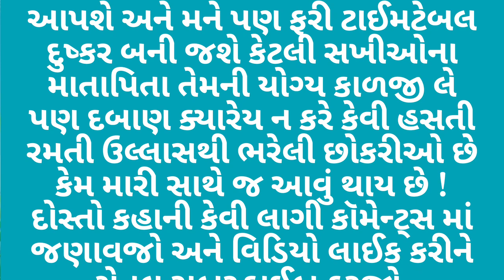કેમ મારી સાથેજ એવું થાય છે | gujarati stories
gujarati stories,
gujarati stories for elders,
gujarati stories for reading,
sharad thakar gujarati stories,
pebbles gujarati stories,
audiobooks gujarati,
gujarati books app,
gujarati story magar ane vandro,
akbar birbal stories in gujarati,
stories in hindi and gujarati,
gujarati best books,
bakor patel stories in gujarati,
bedtime stories in gujarati,
bible stories in gujarati,
best gujarati short stories,
best moral stories in gujarati,
gujarati cartoon stories,
gujarati comedy stories,
gujarati comedy books,
gujarati books download,
dr i k vijaliwala stories in gujarati,
gujarati fairy tales,
gujarati love story film,
gujarati story film,
gujarati fairy tales varta,
gujarati funny story,
gujarati family story,
gujarati fairy story,
gujarati story for class 5,
gujarati story short film,
gujarati fairy tales new stories,
stories in gujarati fairy tales,
funny stories in gujarati,
motivational stories in gujarati for students,
gujarati love story gana,
gujarati love story geet,
gujarati story gattu chinki,
gujarati ghost story,
gujarati god story,
gujarati love story garba,
gujarati story gana,
gujarati story geet,
gujarati story gatu chinki,
gujarati story 2023 gujju mantra,
god stories in gujarati,
ghost stories in gujarati,
grandma stories in gujarati,
gujarati horror stories,
gujarati historical stories,
gujarat horror stories,
hindi gujarati stories,
real horror stories in gujarati,
himanshi shelat short stories in gujarati,
stories in gujarati with moral,
gujarati story in gujarati,
gujarat story in gujarati,
gujarati story in written,
gujarati instagram story status,
gujarati insta story song,
gujarati instagram story,
84 252 vaishnav story in gujarati,
gujarati lkg books,
moral stories in gujarati language,
panchatantra stories in gujarati language,
gujarati motivational books,
gujarati short stories with moral,
gujarati mythological stories,
gujarati motivational stories,
gujarati mein stories,
motivational stories in gujarati,
mythological stories in gujarati,
mulla nasruddin stories in gujarati,
moral stories in gujarati pdf,
zaverchand meghani short stories in gujarati,
gujarati love story new movie,
gujarati love story na geet,
gujarati new story 2022,
gujarati novel story,
gujarati love story new,
gujarati status love story na,
gujarati love story new song,
gujarati nursery story,
gujarati love story natok,
gujarati love story na status,
new gujarati stories,
gujarati old story,
gujarati story of god,
gujarati story o,
stories of gujarati,
riverfront stories oho gujarati,
gujarati panchatantra stories,
gujarati poetry books,
gujarati story gujarati story,
gujarati story gujarati varta,
gujarati varta wo,
gujarati books review,
stories with rusty gujarati,
tenali raman stories in gujarati,
stories gujarati stories,
gujarati short stories,
gujarati success stories,
jain short stories in gujarati,
gujarati books telegram channel,
gujarati story undar sat puchdi varo,
gujarati books unboxing,
gujarati varta gujarati story,
vijay gujarati stories,
varta panchatantra stories in gujarati,
gujarati love story yuvraj suvada,
gujarati love story yuvraj,
gujarati story bakri ben,
gujarati varta sequel,
std 1 gujarati story,
std 1 gujarati varta,
standard 1 gujarati story,
gujarati story std 3,
3d panchatantra stories gujarati,
std 4 gujarati story,
std 4 gujarati varta,
standard 4 gujarati varta,
gujarati varta dhoran 4,
std 5 gujarati story,
std 5 gujarati varta,
standard 5 gujarati varta,
gujarati story moral,
std 6 gujarati varta,
standard 6 gujarati varta,
gujarati story bal varta,
gujarati story std 7,
std 7 gujarati varta,
std 7 gujarati story,
gujarati varta 2019,
gujarati story reading,
gujarati story varta,
std 9 gujarati varta